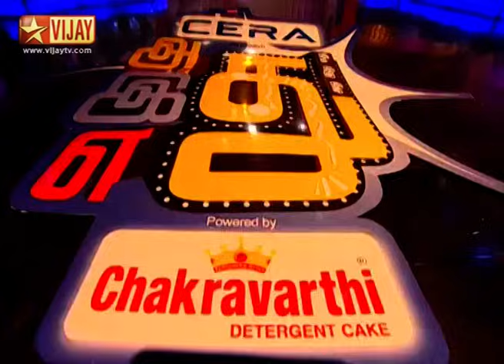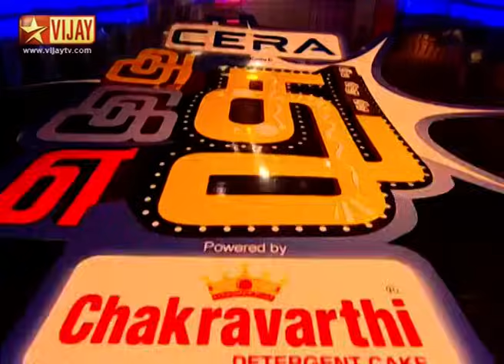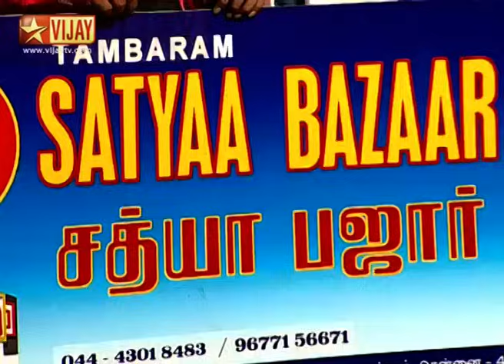Siricha Pochi in Adhu Idhu Yedhu 15/11/2014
Jeyachandran, Pazhani, Diwakar, George, Amudhavanan, Thangadurai, and Nanjil Vijayan give a spectacular show in this episode.